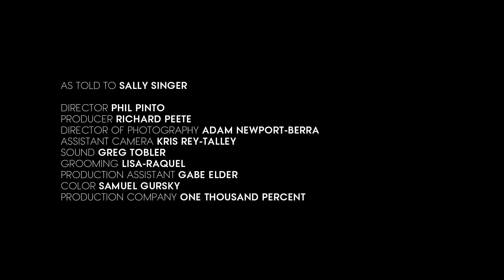Vogue Voices: Francisco Costa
The Calvin Klein Collection creative director talks about his design influences, the role of celebrity in fashion, and why the industry might be moving too fast.

Starring: Francisco Costa